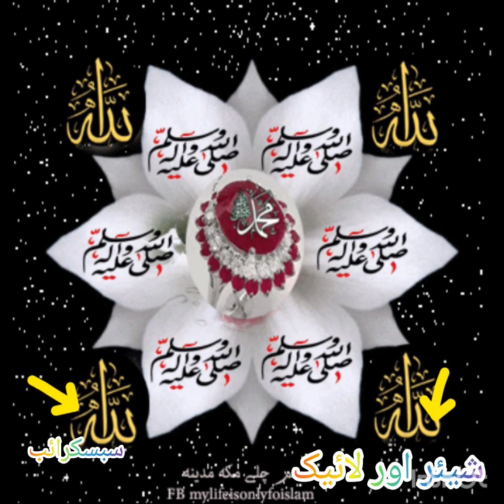اللہ پاک کے خوبصورت ناموں کے خوبصورت انداز میں تصاویریں۔۔۔۔لائیک اور سبسکرئب ضرور کیجئے شکریہ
a.o.a is this My channel molana Saqib Raza mustafai..

Allah pak k khobsoort names k khobsoort picture of gift card ko

# molana Saqib Raza mustafai channel.